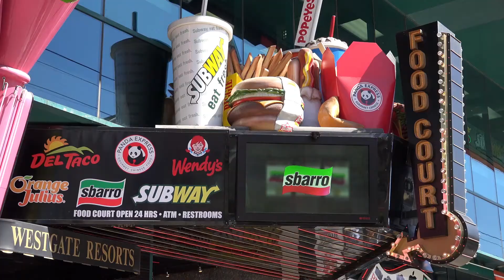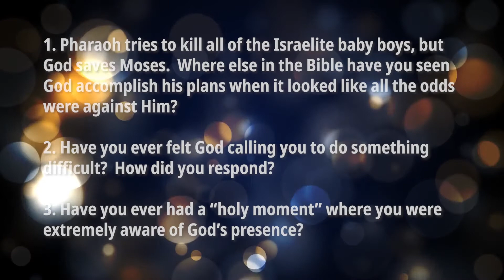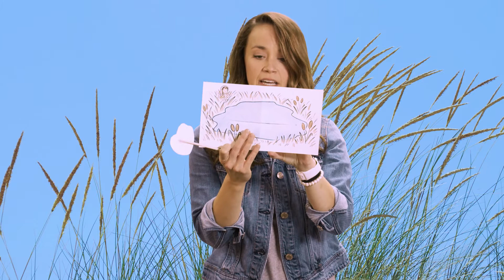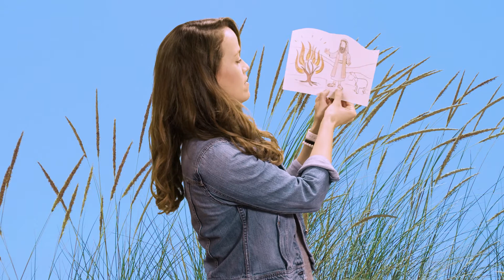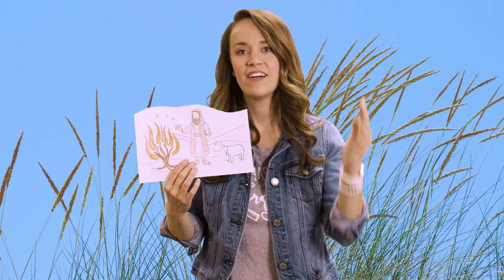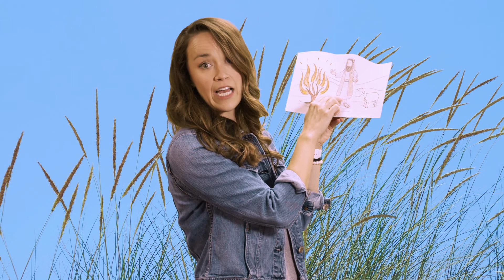Moses, Part 1 - Exodus 1:1-2:10; 2:11-4:31 - River West Kids - Oct. 25th, 2020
Each week our family service includes a teaching on the events through the Bible. Join us for family friendly worship, memory verse, crafts, and activities.

Also, check out these other video resources that will compliment our Family Worship Service this week: